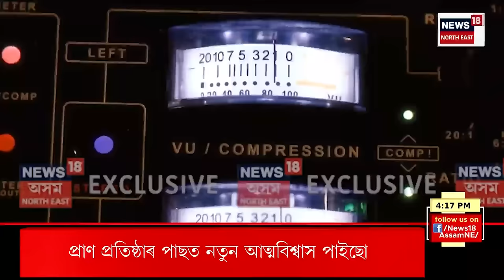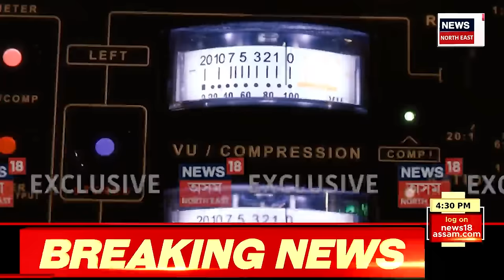Evening News | অযোধ্যাত প্ৰধানমন্ত্ৰী নৰেন্দ্ৰ মোদীয়ে প্ৰাণ প্ৰতিষ্ঠা কৰিলে ৰাম মন্দিৰৰ